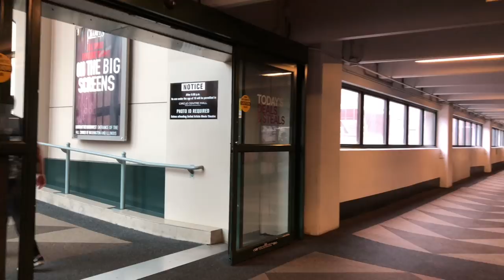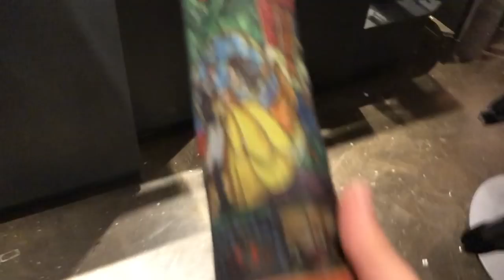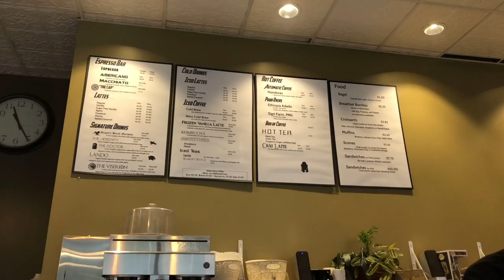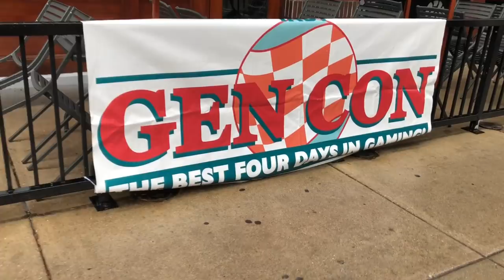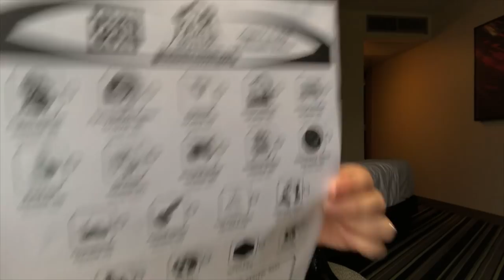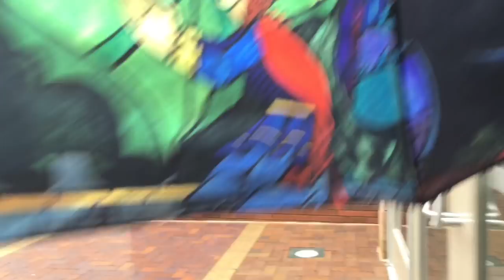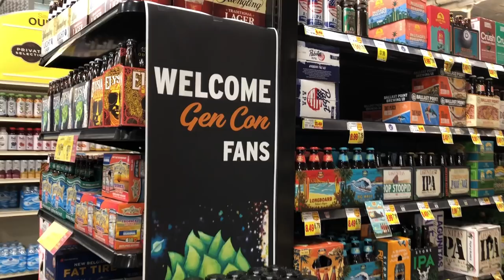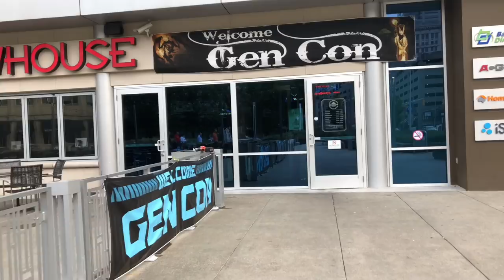Gen Con 2018 Vlog | Day -2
Nelly xxx